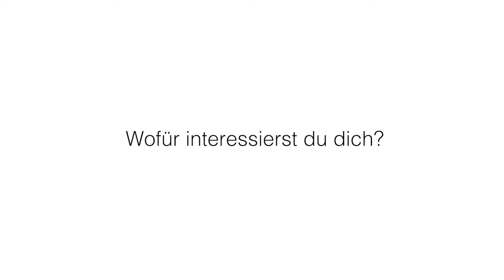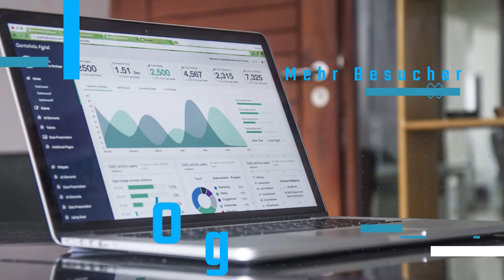Wie du das richtige Thema für deinen Blog findest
Du möchtest einen Blog starten, weißt aber nicht genau über welches Thema? Diese 3 Fragen werden dir helfen, dass perfekte Thema für dich und deinen Blog zu finden!

—— Über "So geht Bloggen"

"So geht Bloggen" hilft dir dabei, mit deinem Blog erfolgreich zu werden.

Du willst einen Blog starten, weißt aber nicht so richtig wie du anfangen sollst? Oder du hast schon einen Blog und möchtest endlich mehr Besucher bekommen und Geld damit verdienen? Dann bist du hier genau richtig. Ich zeige dir in meinen wöchentlichen Videos, wie du mit deinem Blog erfolgreich wirst.

o00o–°(_)°–o00o

✅ Sony SEL-50F18F* ⏩
✅ Rode VMMICRO VideoMicro* ⏩
✅ Canon PowerShot G7 X* ⏩
✅ GoPro HERO 4 silver & black* ⏩
✅ Samson Meteor Mic USB* ⏩